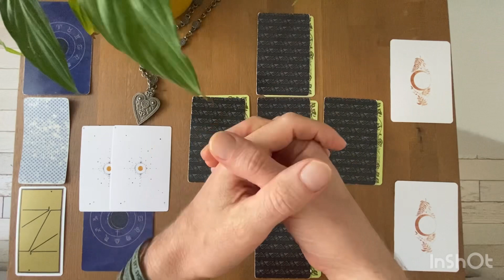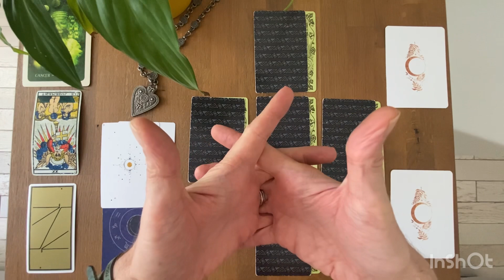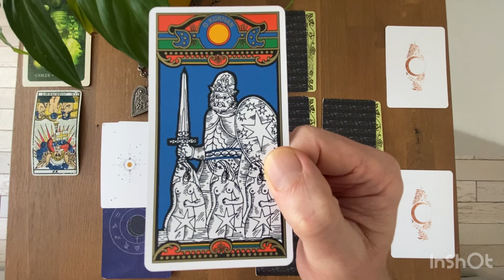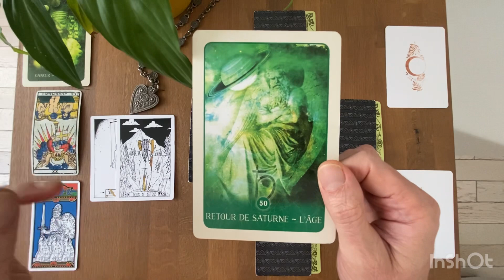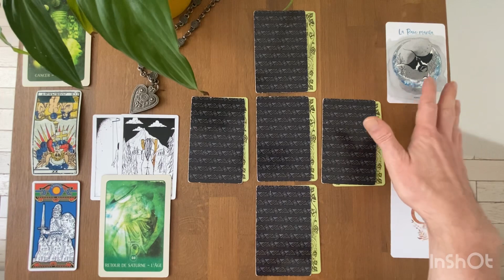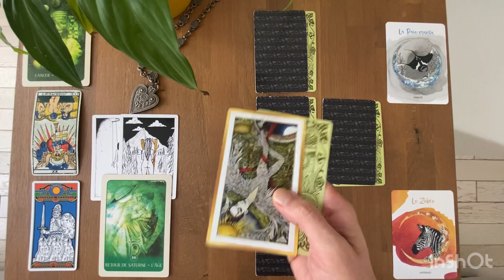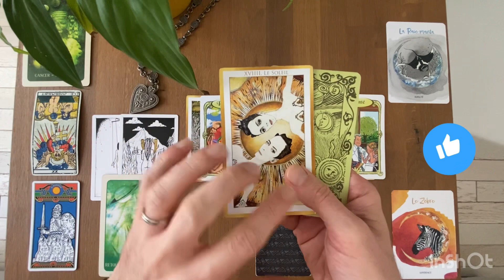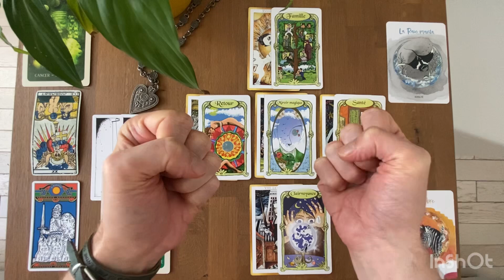CANCER - Guidance Sentimentale - NOVEMBRE 2023: Acceptez ce qui est sans avoir toujours le contrôle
❤️ Je vous invite à découvrir et à précommander l'Oracle du Soleil levant que j'ai eu le bonheur de créer, il sortira le lundi 9 octobre ❤️

* Le Tarot des Passages de kendy Sar ( Editions Arcana Sacra): lien pour vous le procurer
* Le Tarot d'Hyrtis  (éditions Arcana Sacra)
* L'oracle le Murmure des Animaux
* L'oracle de l'astrologie de la lune noire

Gratitude

Animanimus Tarot